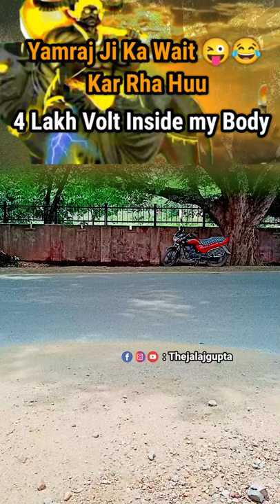😈👹 यमराज का बुलावा ! Electric Man ! 4 lakh Volt Inside Body 😥😰scienceandfun